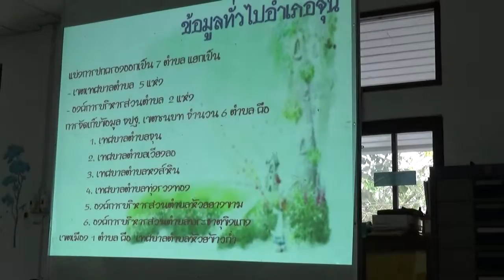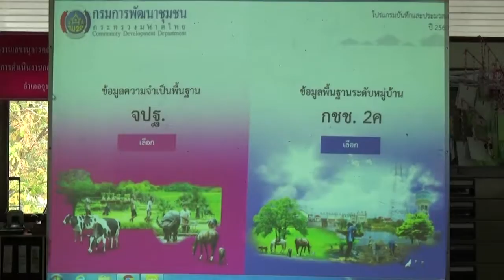นิเทศ จปฐ จุน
นิเทศ ติดตาม การบริหารจัดเก็บ จปฐ.และ กชช.2ค.ปี 2560 ทีมงานสารสนเทศลงพื้นที่ อ.จุน. ได้รับการต้อนรับและบรรยายสรุปจ้อมูลผลการดำเนินงาน ขอขอบคุณมาก ผลการจัดเก็บ 100% บันทึก 50% ขอขมเชยยิ่ง..ศุกร์ 27 มค.2560